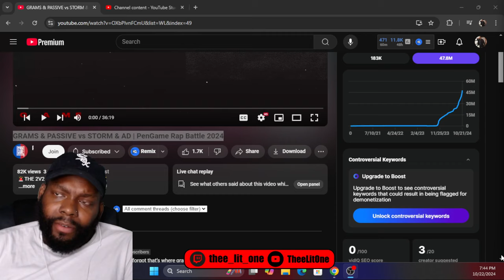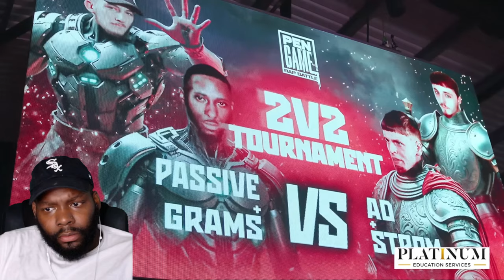GRAMS & PASSIVE vs STORM & AD | PenGame Rap Battle 2024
GRAMS & PASSIVE vs STORM & AD | PenGame Rap Battle 2024 CHICAGO DUDES REACTION